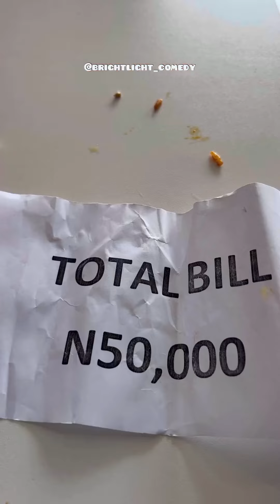Easy way to cook your egg || brightlight comedy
Easy way to cook your egg